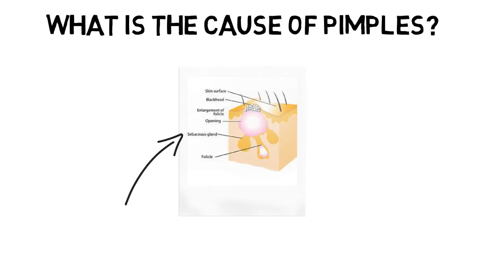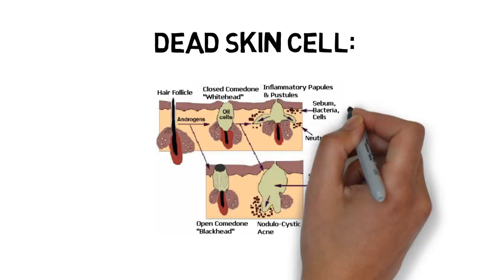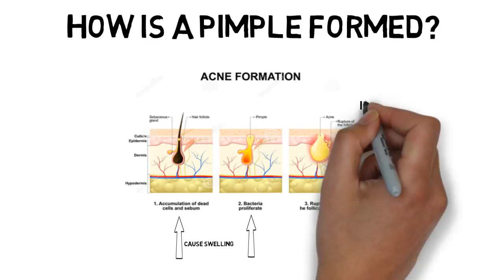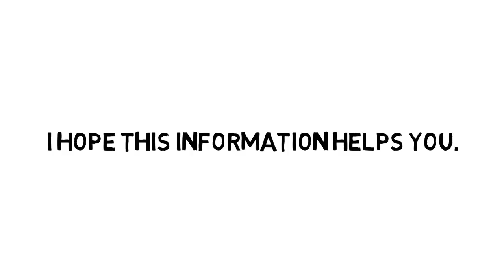Pimples ! Argh! How to get rid of acne?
Learn about pimples and prevent them.